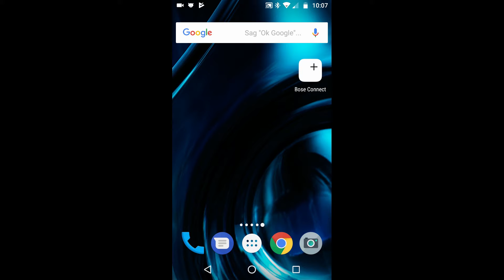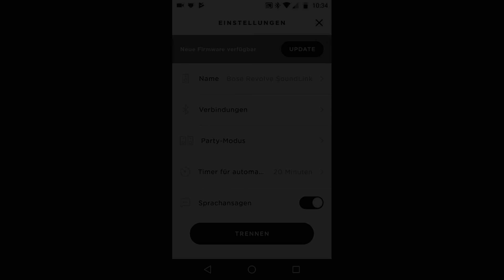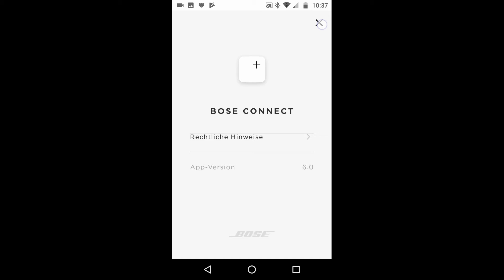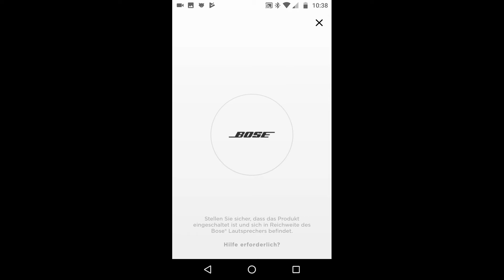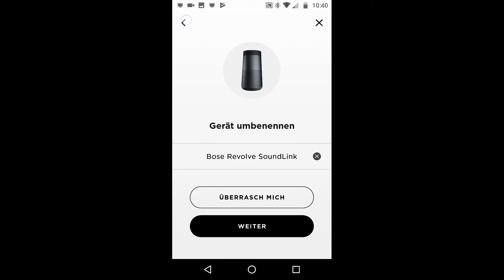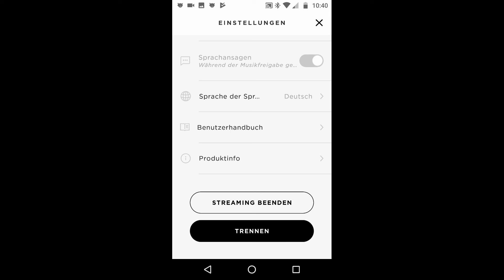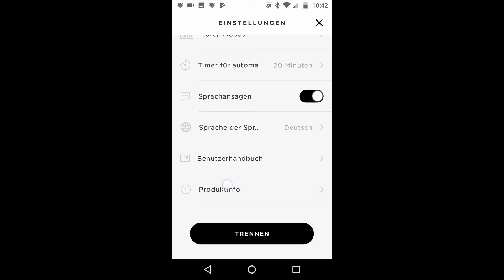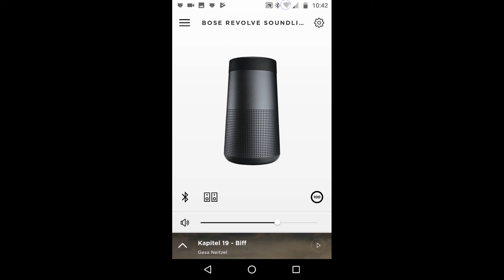Der Bose SoundLink Revolve im Test - Die App, party-Modus, Stereo-Modus Test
Der Bose SoundLink Revolve im Test. Dritter Teil meiner Testserie